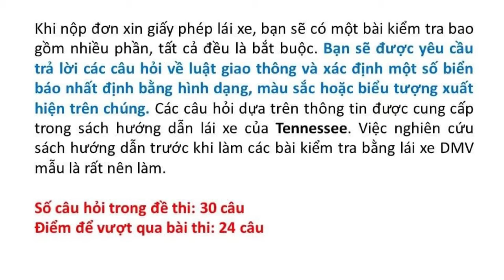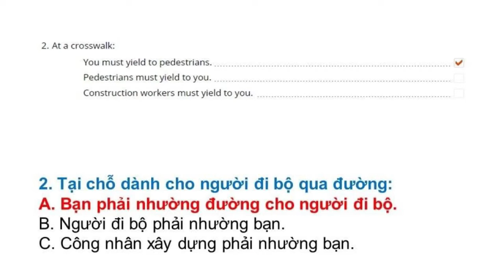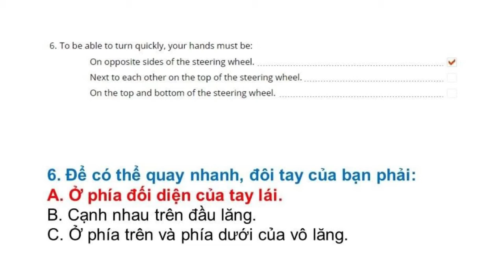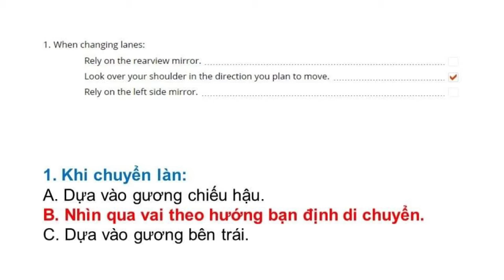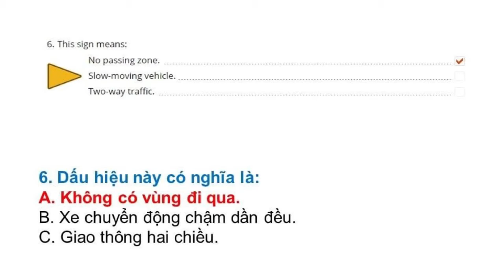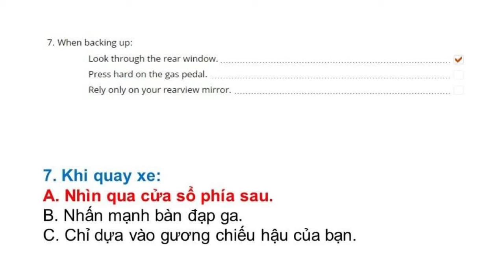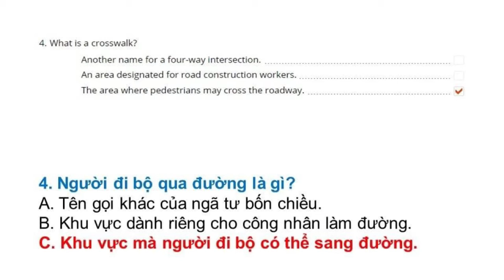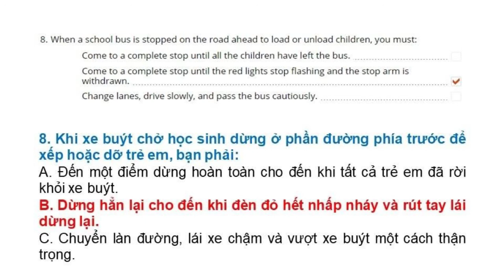Đề thi Lý Thuyết lái xe tại Mỹ bang Tennessee 2022 - Đề 7 (Song ngữ Anh - Việt)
Đề thi lái xe tại bang Tennessee được Thắng tổng hợp từ DMV tại Tennessee. Trọn bộ gồm  8 đề:

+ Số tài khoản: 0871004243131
+ Ngân hàng: Vietcombank
+ Chủ tài khoản: Phan Hoàn Thắng